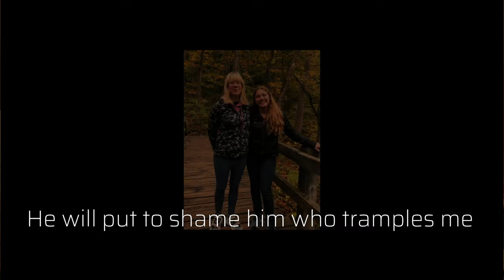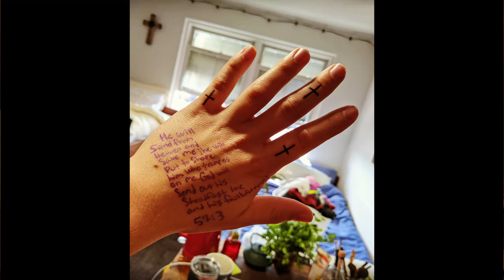DEPRESSION AS A CHRISTIAN: MY STORY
I'm sharing my story :)